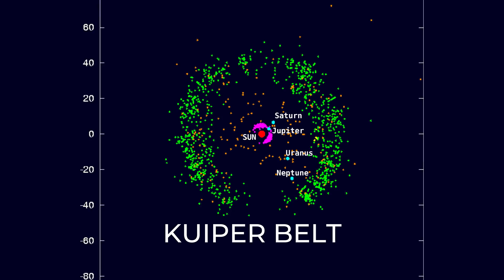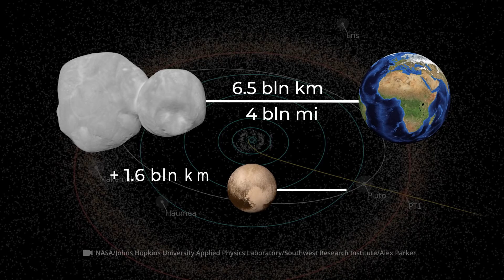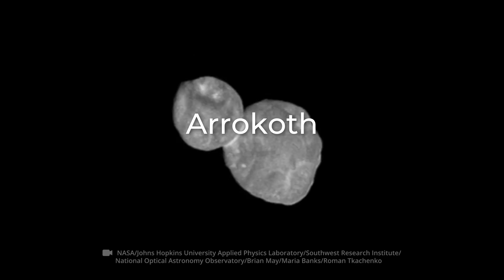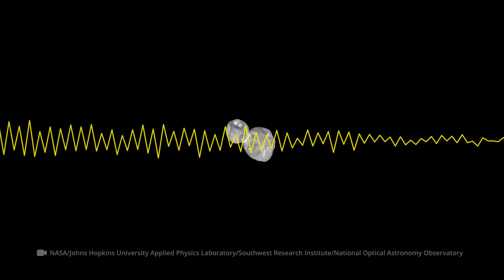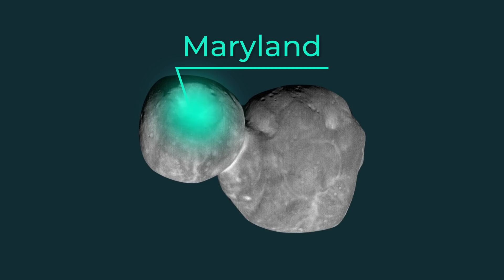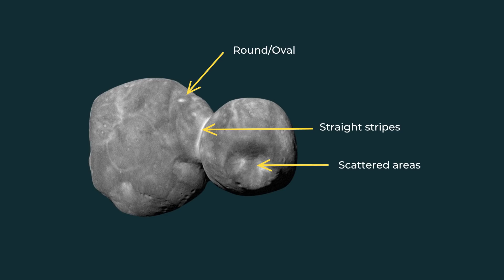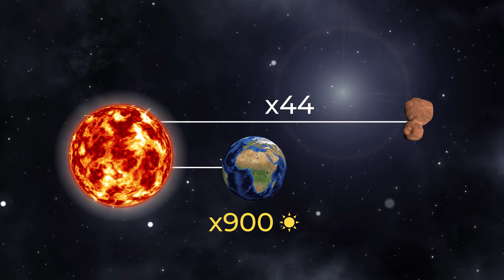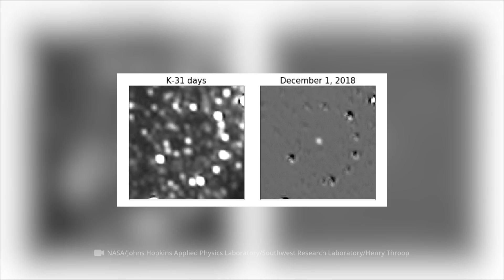What Was Found on The Most Distant Object Ever Explored By a Spacecraft?